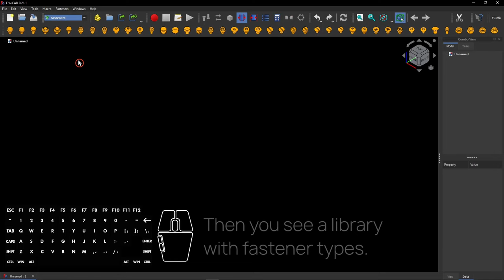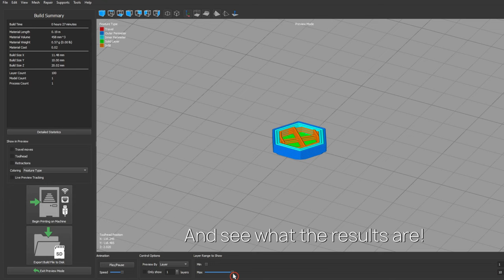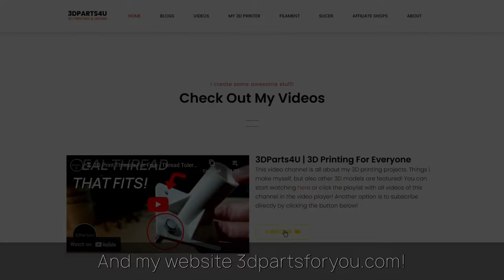🔩 Create 3D Printable Threads In Minutes - 3D Printing Fasteners - 3D Printing Threads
Create 3D printable fasteners quickly with FreeCAD!

⏱ Chapters:
0:00 What's in the video?
0:10 Generate fasteners with FreeCAD
1:10 Export and load in STL slicer
1:50 Testing 3D printed fasteners with real nuts
3:16 Channel promo
3:21 Website promo
3:26 More videos